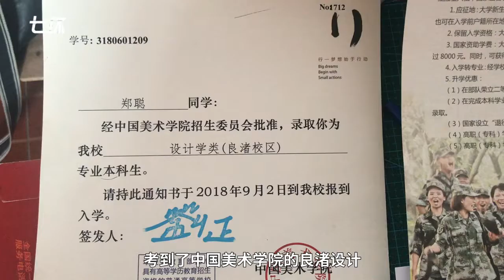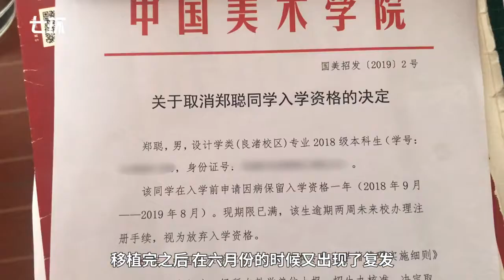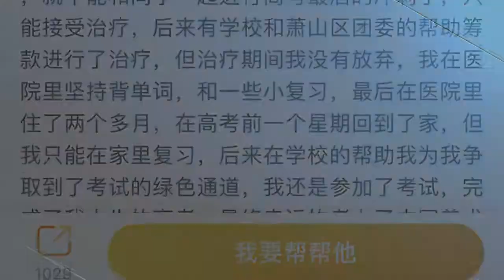Young man leaves China Academy of Art due to leukemia relapse, making a living by selling paintings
Seven days after chemotherapy for leukemia, Zheng Cong in Zhengzhou took the national college entrance exam and got admitted to China Academy of Art. But he left the school due to relapse and now makes a living by selling paintings.